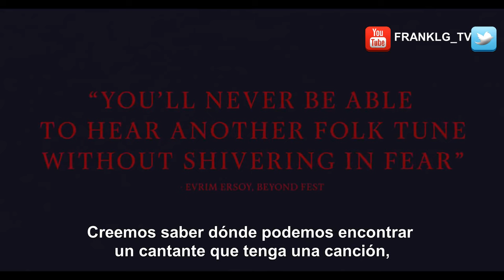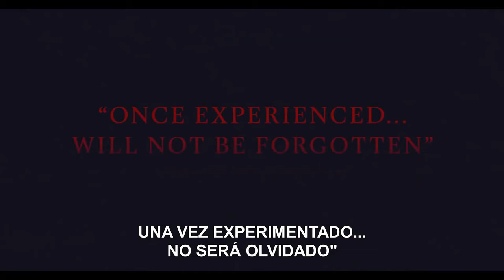All You Need is Death Trailer (2024) SUBTITULADO [HD] Terror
Únete al canal para recibir notificaciones de los próximos vídeos. SINOPSIS:- MAÑANA

All You Need is Death #

All You Need is Death (2024) Trailer SUBTITULADO
All You Need is Death (2024) Trailer SUBTITULADO EN ESPAÑOL